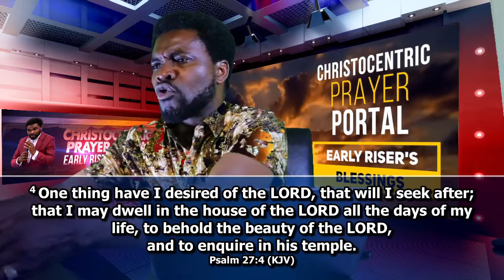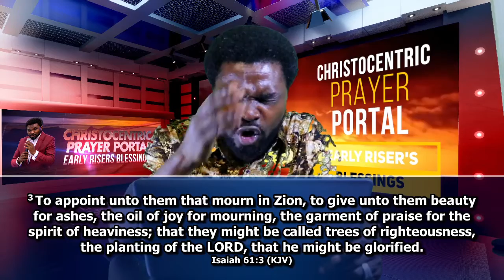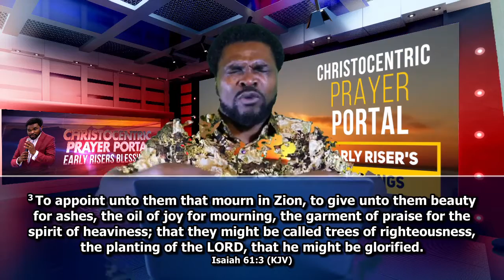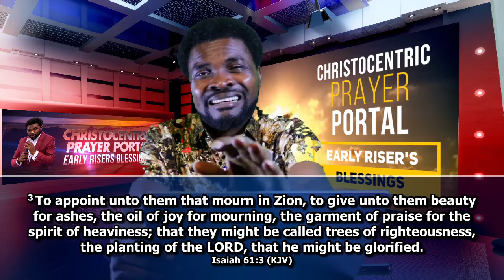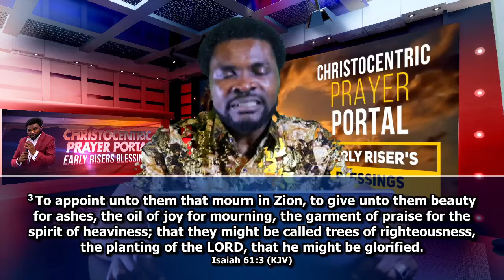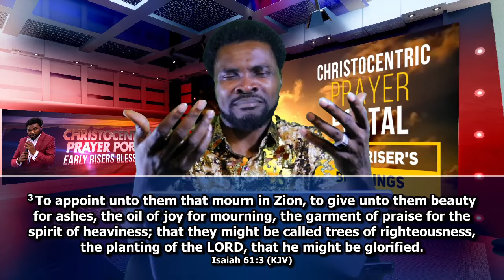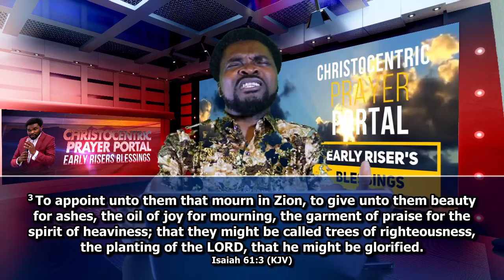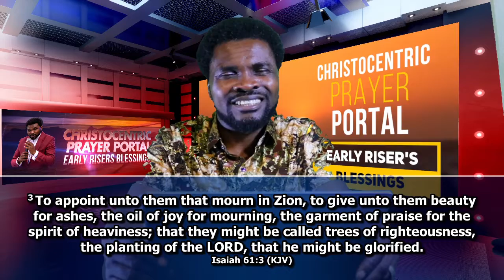CHRISTOCENTRIC PRAYER PORTAL WITH DR BONNY (MONDAY 19TH APRIL 2021).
GREAT GOODNEWS.
CHRISTOCENTRIC PRAYER PORTAL WITH DR BONNY  (MONDAY 19TH APRIL 2021). EARLY RISERS BLESSING  & MORNING FELLOWSHIP WITH CHRIST.